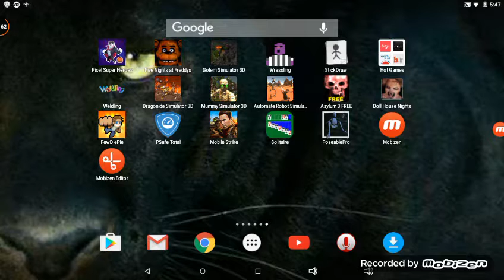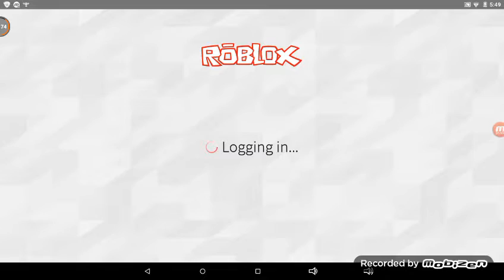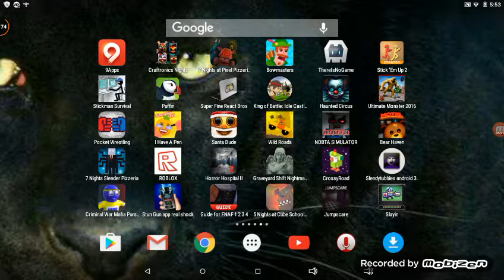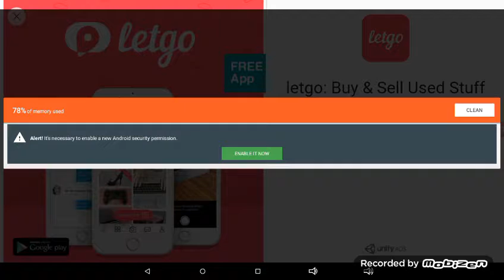Spooky and scary man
Oh no today animatronics are trying to kill me help guys and gals